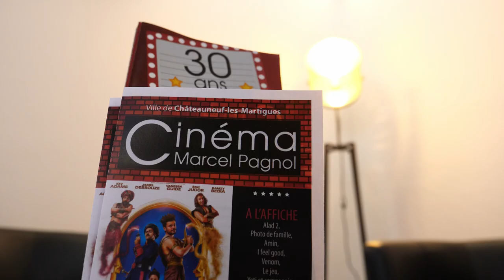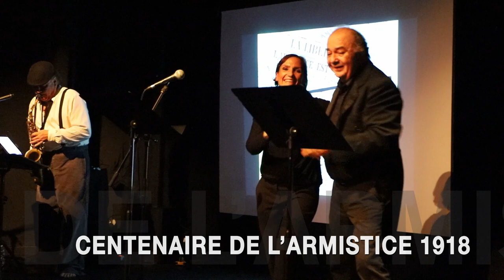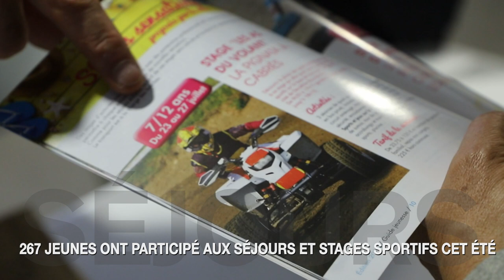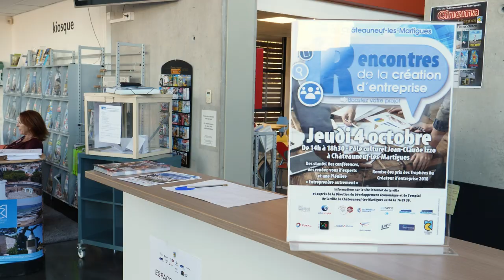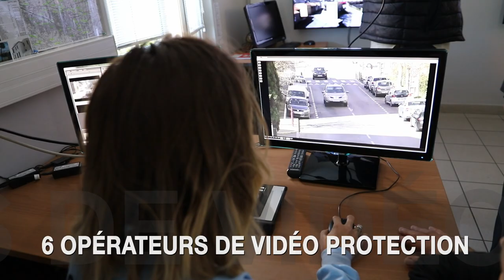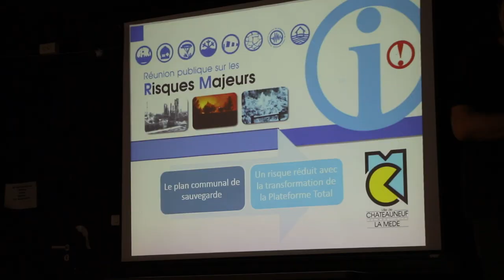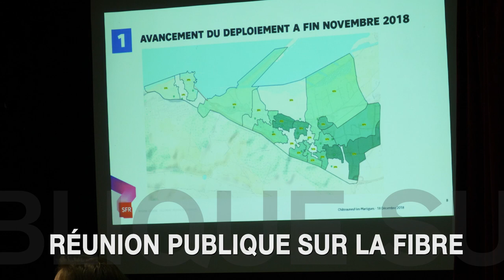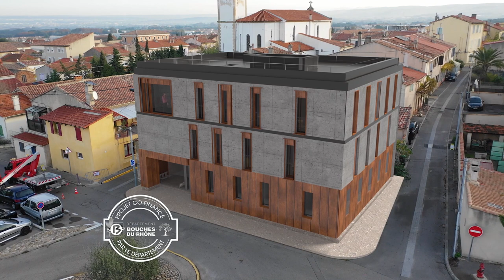Film de la cérémonie des voeux du Maire 2019 - Ensemble, réalisons notre ville de demain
Vendredi 18 janvier, plus de mille personnes étaient présentes à la cérémonie des vœux du maire à la Plaine des sports.
Voici la vidéo présentée à cette occasion.